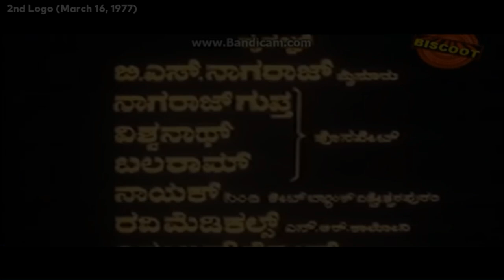Zakuro Evasion's Logo History (RE) | Dwarakish Chitra | Episode 1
Request by @RussianCountryballsCommunity